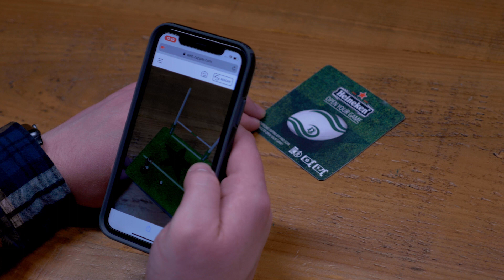Augmented Reality for Print | Heineken Rugby Experience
At Zappar we create augmented reality experiences that bring the world around us to life. Kick off the Rugby this weekend with the Heineken Rugby Experience launched with Zappar WebAR.